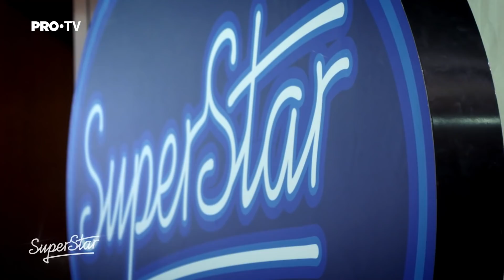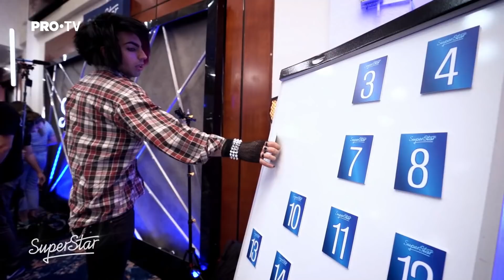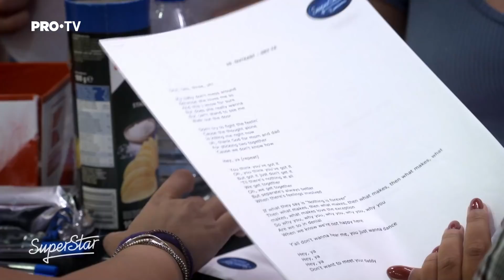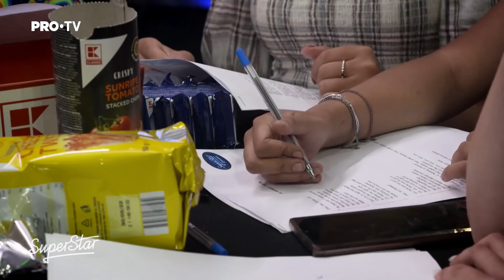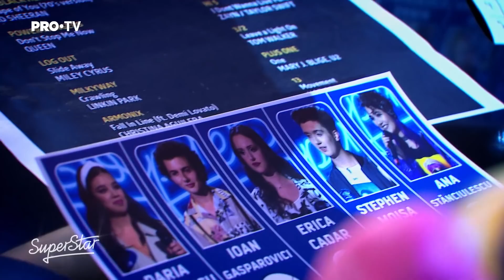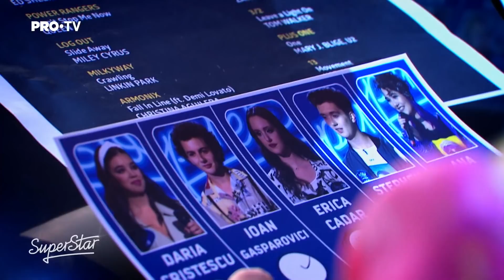5trangers nu au fost străini de o atmosferă incendiară și au făcut spectacol!